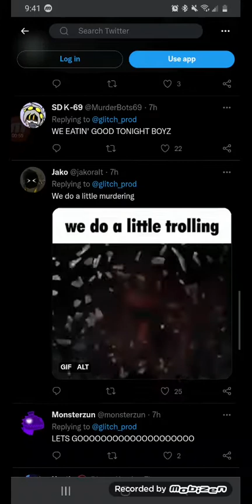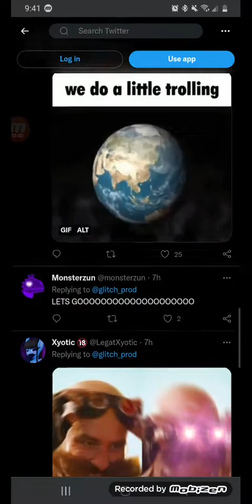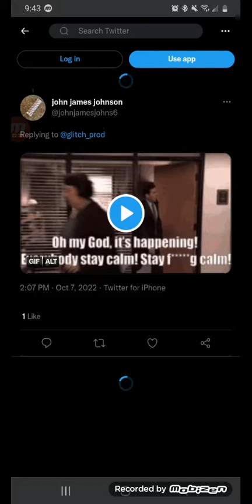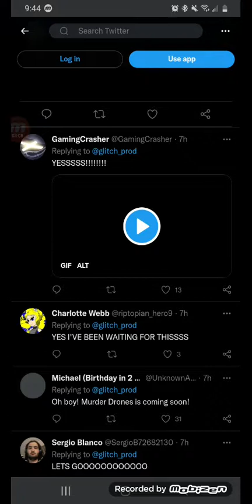seeing murder drones comments